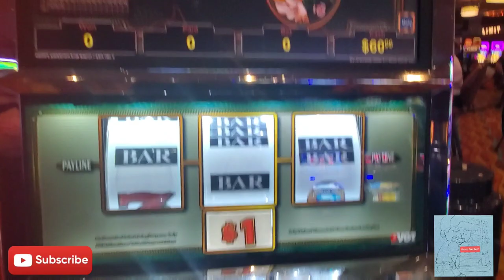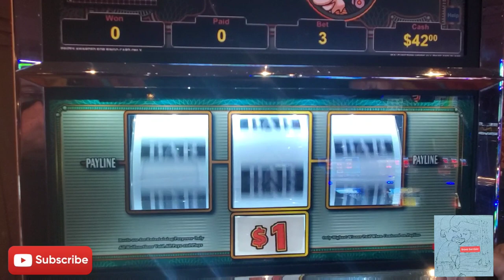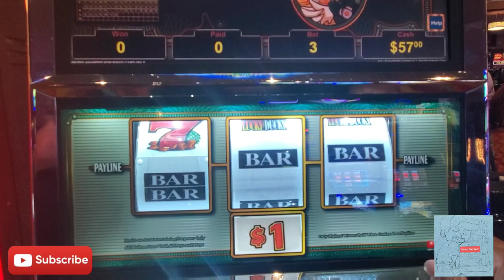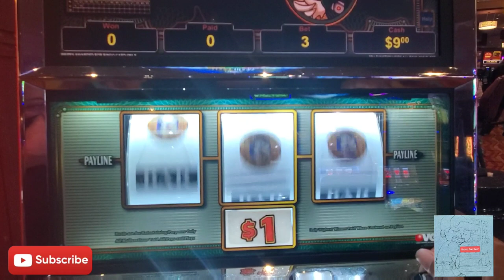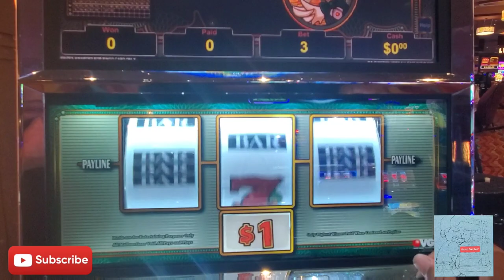LUCKY DUCKY PROGRESSIVE SLOT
Progressive jackpot is over $474k. Making a small investment for a chance at a massive payout.